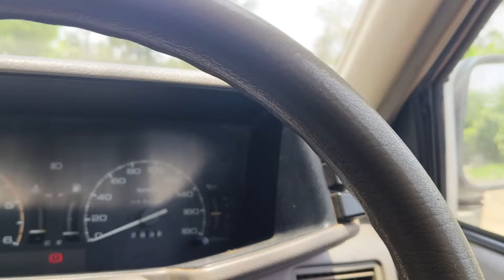เริ่มคลอด แม่พันธุ์ที่ชื้อจากฟาร์มเราไป#คนเลี้ยงหมู